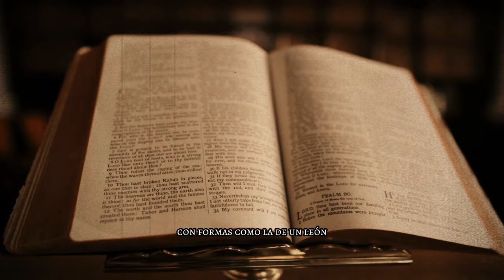SEÑAL EN EL CIELO DE ISRAEL DEJA AL EJÉRCITO ENEMIGO EN ESTADO DE SHOCK! IMPACTANTE!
💡Sabías que tenemos un libro llamado “Despierta tus Poderes Mentales”? Léelo desde el link a continuación y expande tu mente ahora!

¡Descubre el impresionante fenómeno que sacudió los cielos de Israel y dejó al ejército enemigo en estado de shock! Este video revela una señal inexplicable que apareció en el cielo, provocando miedo y asombro en las fuerzas contrarias. ¿Qué significa esta señal? ¿Es una advertencia o un presagio? No te pierdas los detalles impactantes de este suceso extraordinario que está dando la vuelta al mundo. Únete a nosotros para explorar las posibles explicaciones y testimonios de quienes presenciaron este evento sobrenatural.